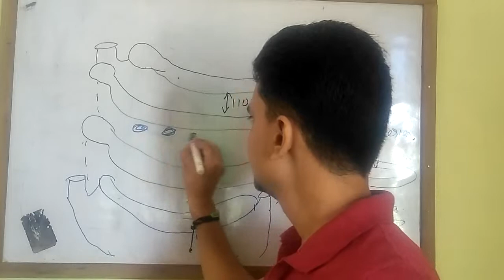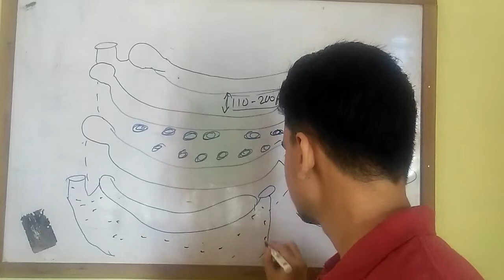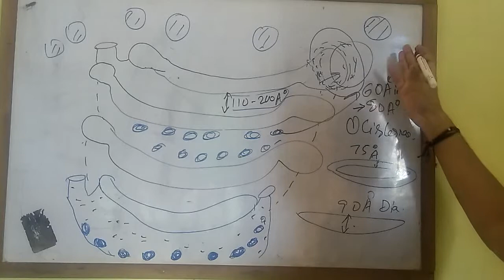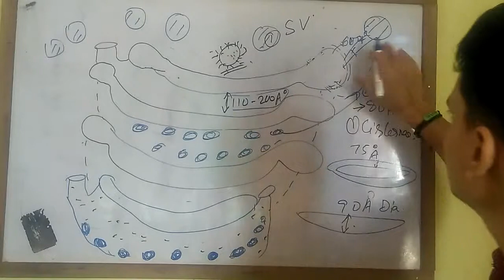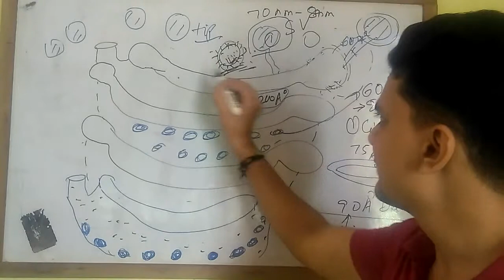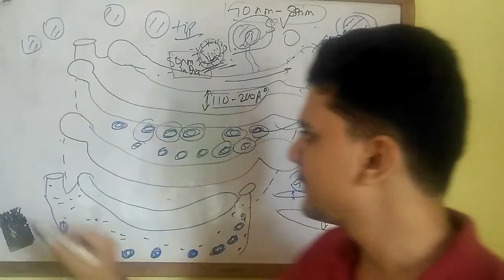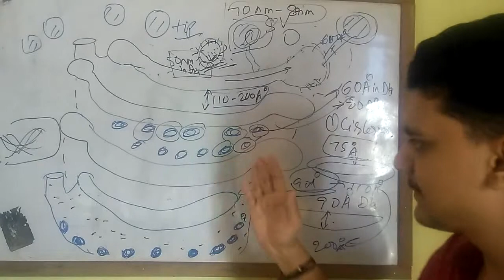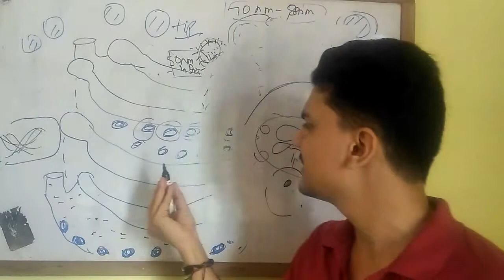Golgi bodies structure in detail (part 2)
This video tutorial of Golgi bodies structure part 2 will explain in detail about the topic Golgi complex in brief in plant cell it is called dictyosome ..This topic is very important to study in plant physiology because this organelle that is Golgi apparatus is the organelle that is associated with every single processes going on in the cell body even though it prefers the movements that are very much necessary for body of plant to work on furthermore processes going on in its body so let's study this interesting topic.

Don't forget to subscribe Mohit agriculture tutorials if you like my content.. it's your duty to subscribe and give us reward of what you have gained please subscribe and hit the Bell icon a given below.